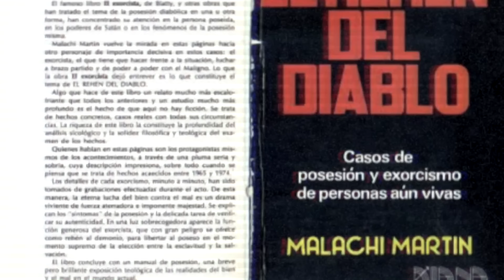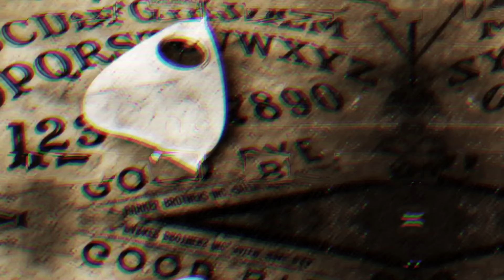Los peores casos de exorcismos reales...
La Sociedad de las pesadillas te narra los casos de exorcismos reales más escalofriantes!
La sociedad de las pesadillas: Mi grupo de amigos con el que me estaré reuniendo 1 o 2 veces al mes para traerles historias que no van a dejarlos dormir.

-Andrea R.

☆☆ AQUÍ ME ENCUENTRAS ☆☆

raizarevelles

XO,
Raiza